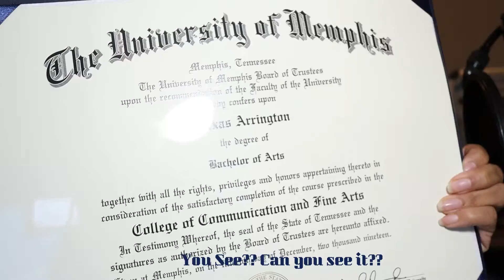AyeLexTalk about that "Wyd" Text!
Communication should not dwindle in substance with the advancement of technology!

STOP TEXTING "WYD" IF YOU HAVE NO INTENTIONS ON MAKING PLANS!

Be better than the bare minimum of a conversation! Dare to explore more with your ability to communicate!

Text me "wyd" and see how quickly I don't respond. 🙃

(This video is a rant about how annoyed I get when folks text "wyd" instead of having a productive conversation while texting.)